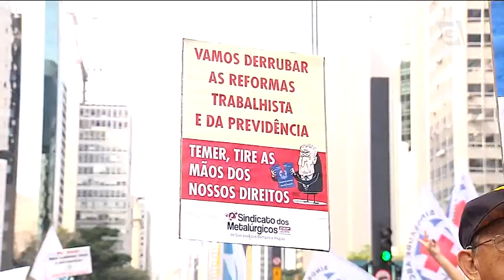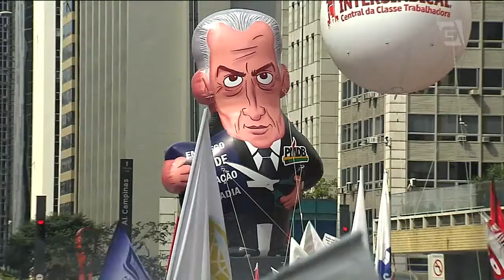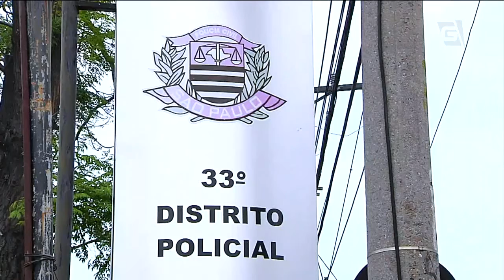Gazeta News - 16/08/2016